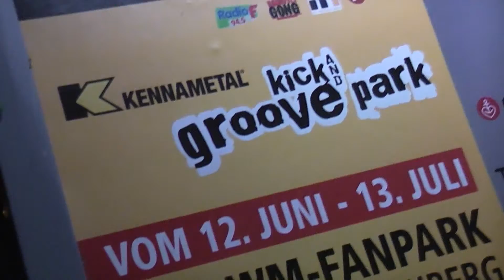in 19 art on stage filmbike galacom tv kick sponsor soccer